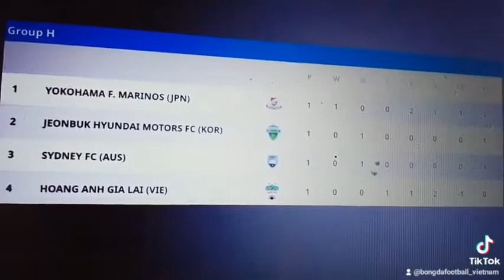BXH AFC champions league 2022 sau lượt trận 1